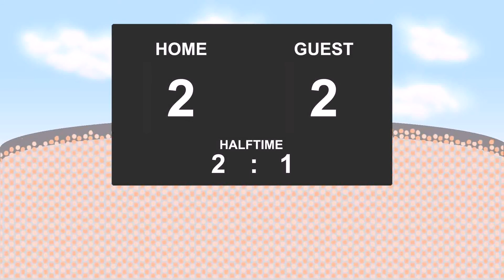23.09.2017: Universidad de Chile - Everton CD (2 - 2)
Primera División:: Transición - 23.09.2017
Universidad de Chile against Everton CD
          2 - 2
8' - Mauricio Pinilla (Goal)
24' - Mauricio Pinilla (Goal)
32' - Oscar Salinas (Goal)
74' - Patricio Rubio (Goal)